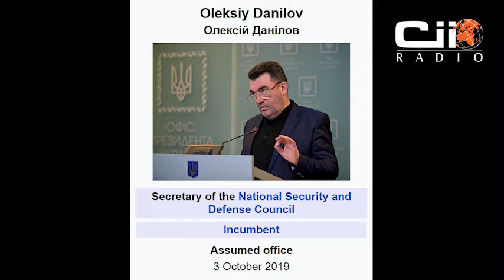Ukrainian Media reports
Lost in translation provides official Ukrainian reports with English subtitles